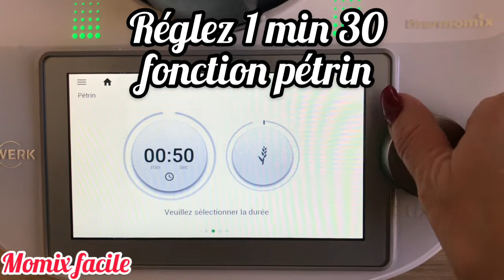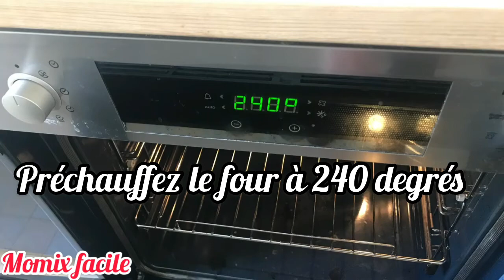Couronne ou brioche des rois au Thermomix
Et pour les non adeptes de la frangipane, voici la couronne ou brioche des rois ! Elle se prépare la veille, beaucoup de temps d'attente mais pas grand chose à faire au final alors n'hésitez pas ! Testez la, n'oubliez pas d'y insérer une ou deux fèves ou santons et faites plaisir aux petits comme aux grands !

A commencer la veille en fin de journée (car doit reposer la nuit)

Pour une couronne ou brioche des rois pour 8 personnes :

- 15 g de levure fraiche de boulanger (au rayon pâtisseries fraiches de votre supermarché ou chez le boulanger)
- 20 g d'eau de fleur d'oranger
- 320 g de farine
- 100 g de sucre en poudre
- 1 c. à café de sel
- 3 oeufs entiers
- 125 g de beurre en morceaux
- 1 ou 2 couronnes
- 1 ou 2 fèves ou santons
- un peu de confiture d'abricots (pour la dorure)
- 1 pinceau
- du sucre perle ou à chouquettes
- des fruits confits
- 1 plaque de four
- du papier cuisson